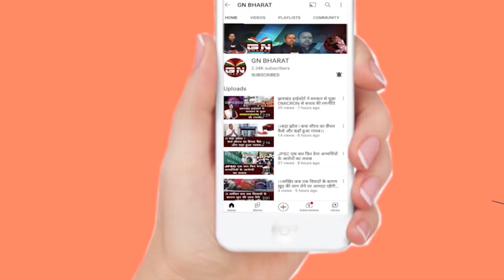महात्मा गांधी के पुण्यतिथि पर मुख्यमंत्री हेमंत सोरेन ने चलाया चरखा और सुनिए क्या कहा